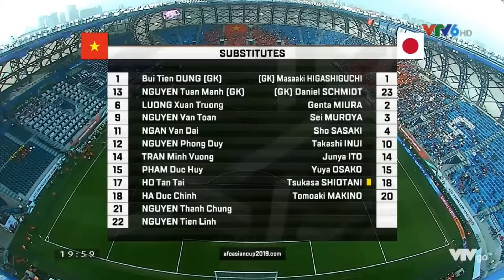🔴 Việt Nam vs Nhật Bản | Đối Đầu Siêu Căng Thẳng